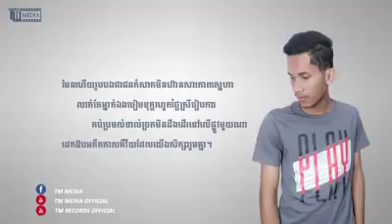មនុស្សស្រីម្នាក់ - C Jeang ft Kon Chlat / Mnous srey mneak nous by C Jeang ft Kon Chlat - Khmer Song